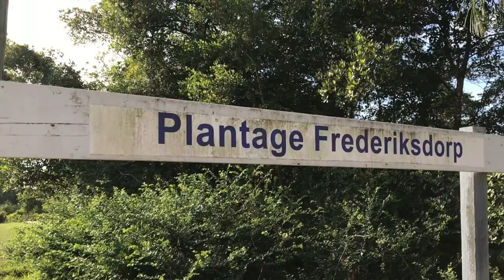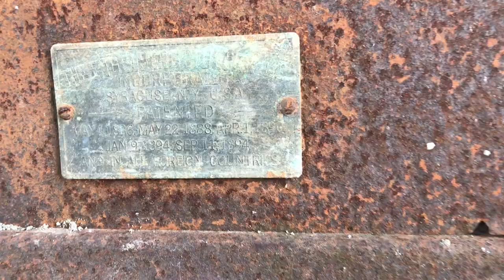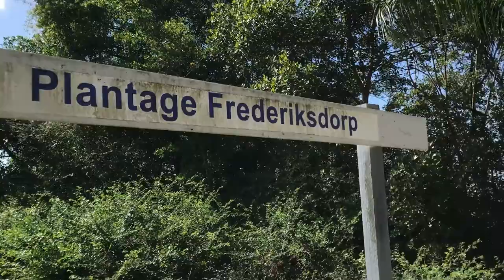Meer dan toerisme #6.2 PLANTAGE BAKKIE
Soehirman Patmo is geboren en opgegroeid in Suriname. Maar hij woont al langer in Nederland dan in Suriname. Met zijn vrouw Hariëtte Mingoen, die ook het district Commewijne komt, gaat hij terug naar zijn geboorte grond.

In deze aflevering van de radio- en televisieserie ‘Meer dan toerisme’ gaat verslaggever Sam Jones met ze mee…